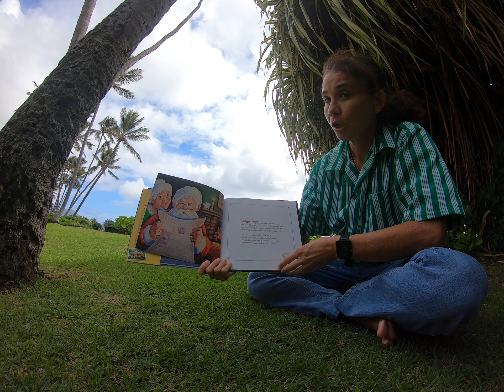Santa’s Hawaiian Holiday. By Malia Collins.